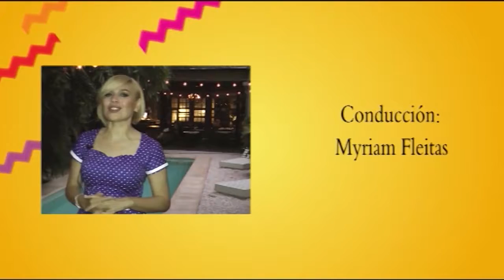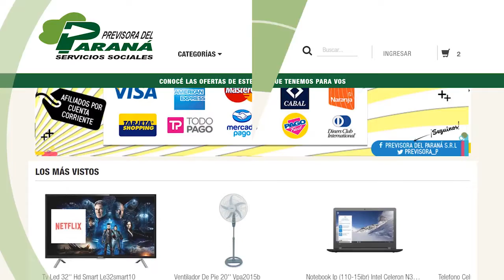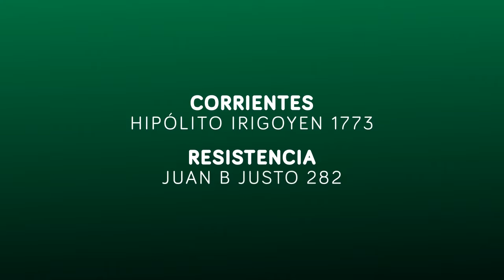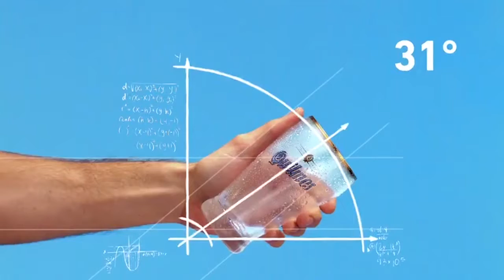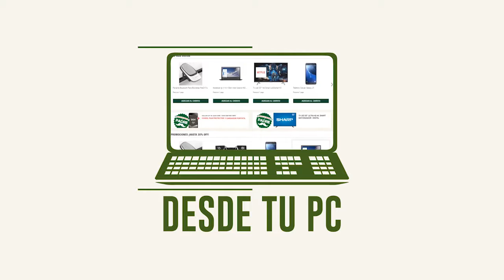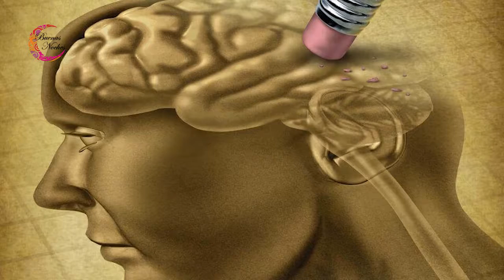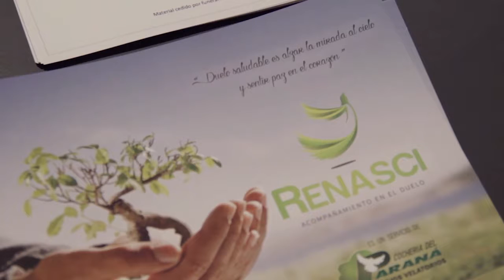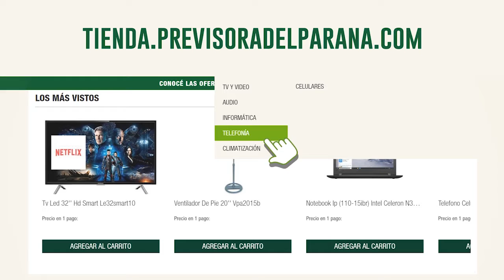Buenas Noches 10 Agosto 2018